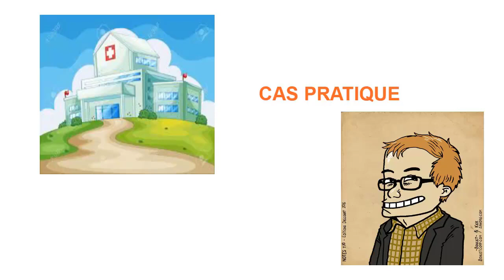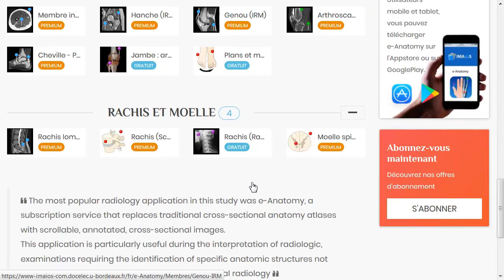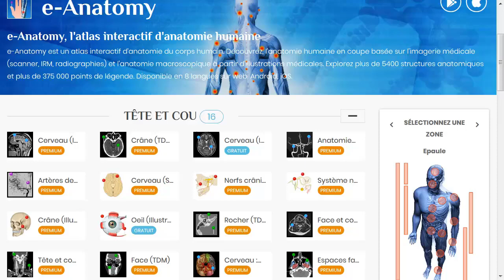01 - Présentation de l'atlas anatomique e-Anatomy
Présentation de l'atlas anatomique e-Anatomy basé sur l'imagerie médicale.